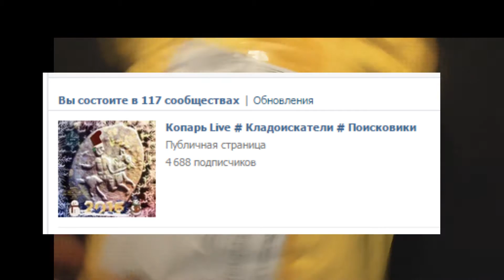Экшн камера G2 анбоксинг / G2 Action Cam unboxing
Анбоксинг китайской экшн камеры а алиэкспресс. Недорогая качественная камера.